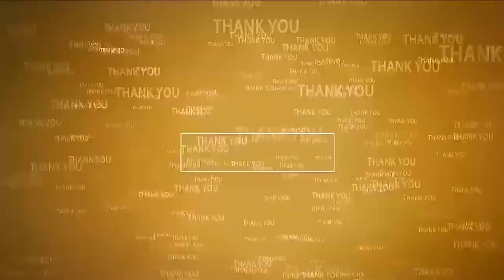ఏఎస్‌పేట‌లో భ‌క్తి శ్ర‌ద్ధ‌ల‌తో బ‌క్రీద్‌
- ప్ర‌త్యేక ప్రార్ధ‌న‌లు చేసిన ముస్లిం సోద‌రులు